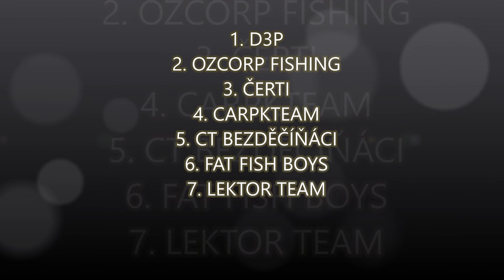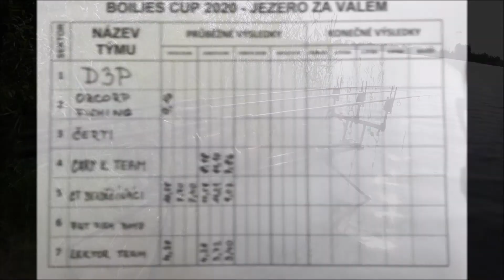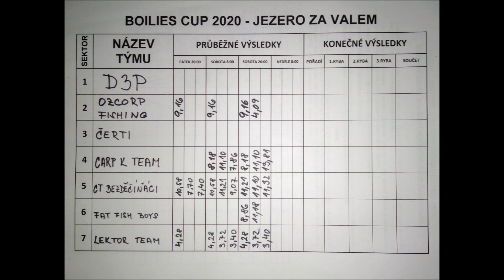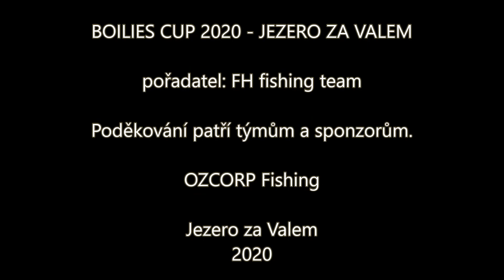BOILIES CUP 2020 - Jezero za Valem 48 hodin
Krátký sestřih z rybářských závodů Boilies Cup Jezero za Valem 48 hodin od 2.10. do 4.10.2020.